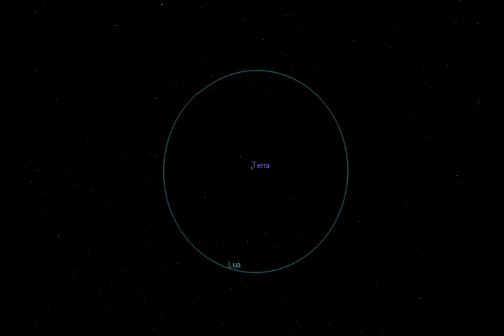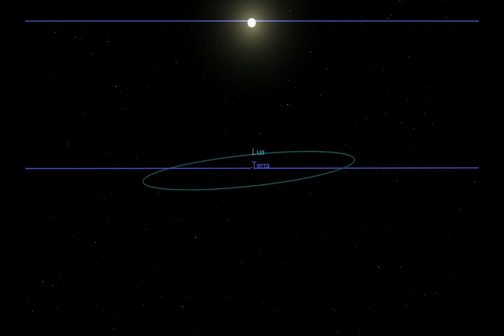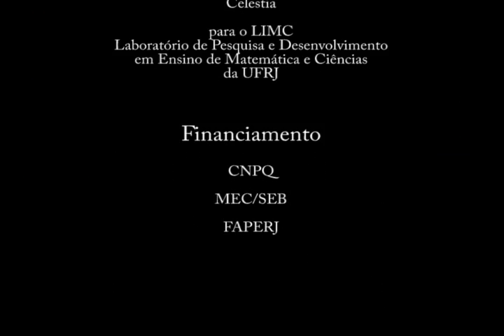Eclipses Solares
Neste vídeo produzido com o software Celestia abordamos o fenômeno dos eclipses solares de diferentes pontos de vista e os motivos de sua ocorrência.

English Subitles
Sottotitoli in italiano
Subtítulos en espanhol

AUTORES:
Igor Borgo (Obervatório do Valongo - UFRJ) e Marta F.Barroso (Instituto de Física - UFRJ)

Produzido pelo LIMC - UFRJ